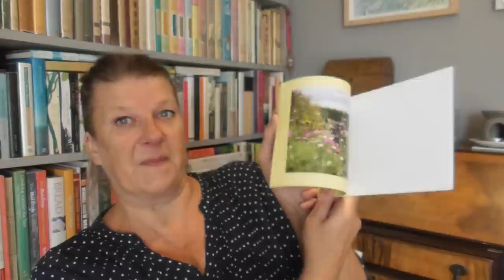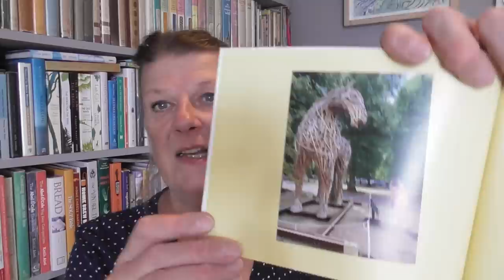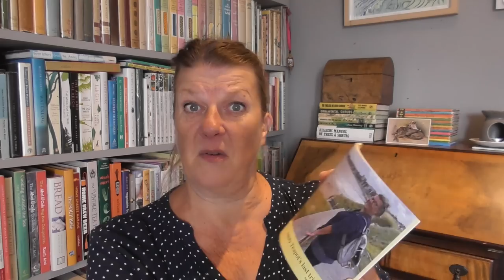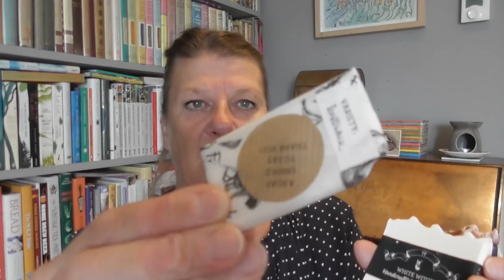On the Sofa: Chatty girl.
It's a long chatty one (grab a cuppa and your knitting!) and thoroughly random subjects. things that I've seen, thoughts I've had. shops, buses, tv, soap, joy. Filmed on the first day of September. hence references to still being hot.